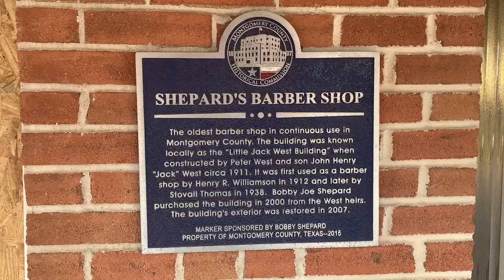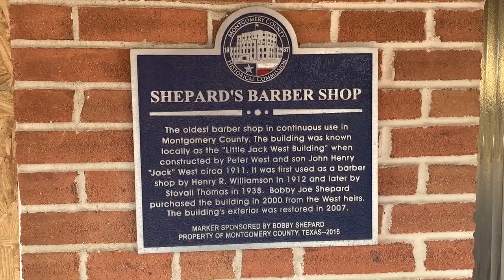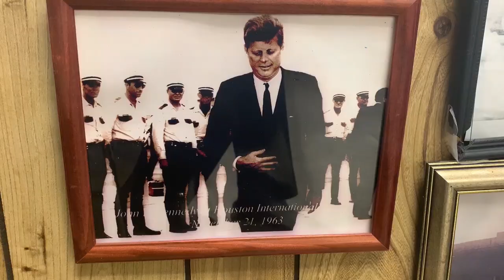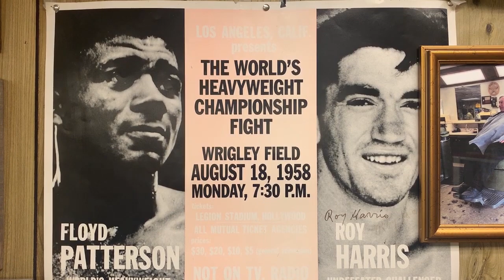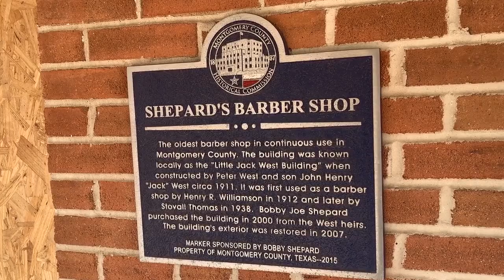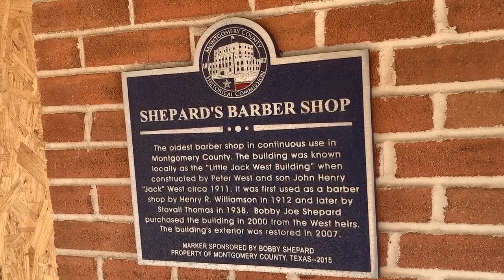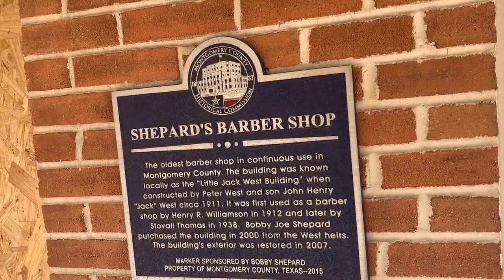071020 108-YEAR-OLD CONROE BARBERSHOP DAMAGED BY HOMELESS MAN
For 42-years Leon Apostolo has gotten up every morning to open Shepard's Barbershop which he has been a part of since he was a teenager. However, Friday morning he was called by Conroe Police to respond to the barbershop at 1:30 am. The dispatcher told him the shop, located at 116 Simonton in Conroe had been broken into. He arrived to find several Conroe Police Officers at his business. In the backseat was a suspect who they captured after an altercation that took three officers to subdue him. 55-year-old Troy Lee Reinhardt of Beaumont, a man who stated he was homeless and didn't like police officers was arrested and transported to the Montgomery County Jail on a charge of Burglary of a building. Apostolo said the damage was well over $6000. All his windows were broken out, the barber pole was destroyed. Outside were photos that had hung on the wall showing the history of the shop and of Conroe. His Lance Bubble Gum jar was broken in the street. Just around the corner, all the old planters in front of the antique mall were also broken. The barbershop is been in Conroe since 1912 and owned by the late Bob Shepard. It is in the old Little Jack West Building. Apostolo praised the Conroe Police Officers who responded. One of the officers went to Home Depot where a crew was unloading trucks. After explaining what happened to the employees the officer called Apostolo to come to the Home Depot. There they loaded several sheets of plywood and returned to the shop. It was then the officer called another Conroe Officer who came to the scene. Between the two officers, they measured the openings where the glass had been, cut the plywood, and screwed it to the window frame. At 5 pm Friday Apostolo was still cutting customers' hair although he said he was extremely tired. As one customer left he handed Apostolo some cash and told him to buy a new barber pole. Troy Lee Rinehardt has been arrested several times this year by Conroe Police just to be released the following day. On February 26, 2020, he was arrested by Montgomery County Deputies at 23561 US 59, the Porter Walmart for public intoxication and harassment of a public servant. Then on June 28, 2020, he was arrested at 225 N. Thompson for public intoxication and evading arrest. On July 1, 2020, he was arrested by Conroe Police for public intoxication at 203 East Davis for public intoxication. On July 7, 2020, he was once again arrested for public intoxication at 910 W. Davis.